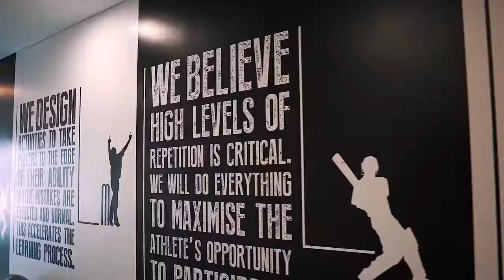UAE T20X Promo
Promotional video highlighting the key features of the UAE T20X